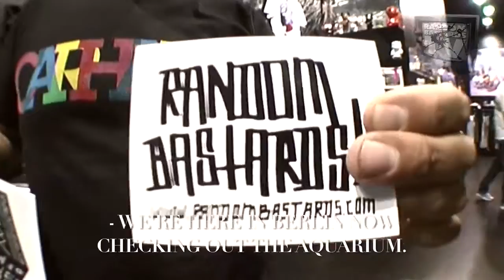Random Bastards TV | Episode 7 - Splash! Festival - Lost tapes pt. 1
Now that the Splash! hangover finally lifted, we've gone through a bunch of DV-tapes and decided to share some with you. After a couple of days in Berlin, we hooked up with Frank-N-Dank (Detroit, US) after their show at the festival and they were in a really good mood! The episode, featuring music from Trainspotters, is presented by Max x Happy People x Tigerboys up in LÅ, Sweden. And oh, Lost tapes pt. 2 airs next week...

Shot July 2009 in Berlin and Ferropolis, Germany.
Edited by Eric Hörstedt.